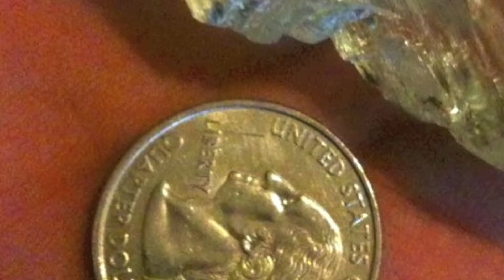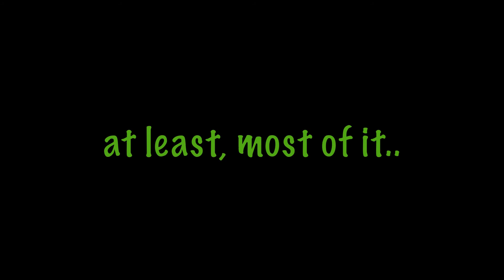Shiny Hands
Pictures of gems that I have found at the Oceanview mine. If you go, you can expect to find: Aquamarine, Morganite, Kunzite, Triphane, Tourmaline, Quartz and a variety of minerals and specimens.